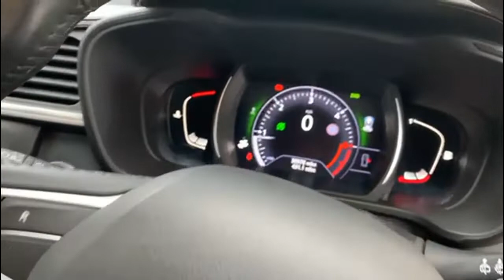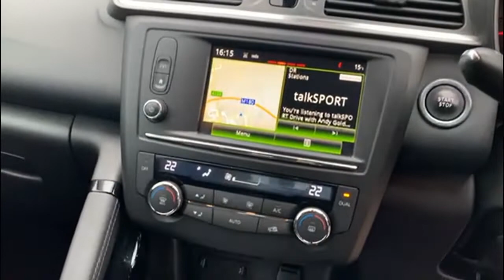Renault KADJAR 1.6 Dynamique S Nav Dci